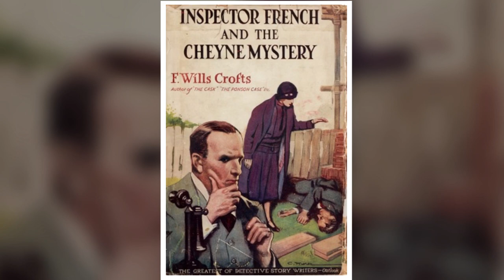Inspector French and the Cheyne Mystery by Freeman Wills Croft | Free Audiobook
Inspector French and the Cheyne Mystery is a detective mystery novel written by Freeman Wills Croft and published in 1926. It features Scotland Yard detective Inspector Joseph French working on an intriguing case about a man who is kidnapped by a gang who are searching for a letter written in a mysterious code.

This is a free version of the full audiobook.